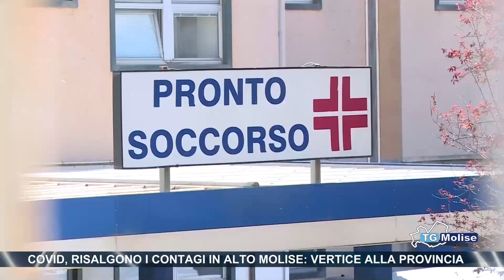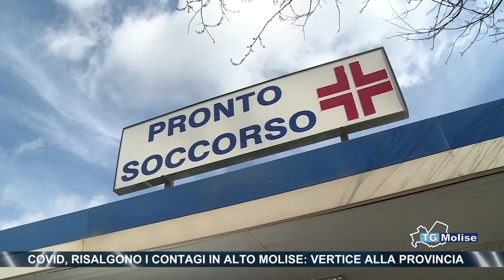Covid, risalgono i contagi in alto Molise: vertice alla provincia